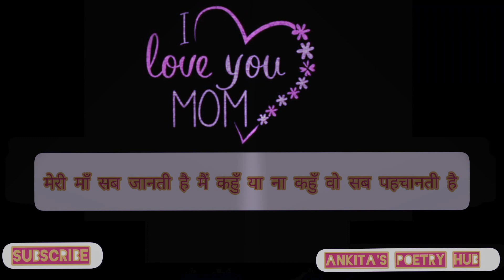मेरी माँ सब जानती है🧡Mother daughters love❤Ankita's poetry hub| माँ का प्यार❤Mother WhatsApp status🧡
मेरी माँ बिन बोले मेरे हर एक एहसास को समझती है।
दिल के अरमान लफ्जों पर आने से पहले वो सच कर जाती है।

खुद का ख्याल रखना तो उसे आता ही नहीं पर मेरे ख्याल से ही जीना जानती है।
मेरे हर एक दर्द की फ्रीक होती है उसे मैं ना जताऊॅ तो भी उसे सब खबर होती है।

लाख मुखोटे ओढ लूँ जज्बातों के फिर भी उसके मन में मेरे रोने की आवाज होती है।
मेरी माँ सब जानती है मैं कहुँ या ना कहुँ वो सब पहचानती है।
❤My channel Name---Ankita's poetry hub❤

Great writer alert! Check Ankita kushwaha's profile on the YourQuote app

female version shyari
poetry on love
hindishayri
openmic
Brokenhearted
poetry hub
love of life